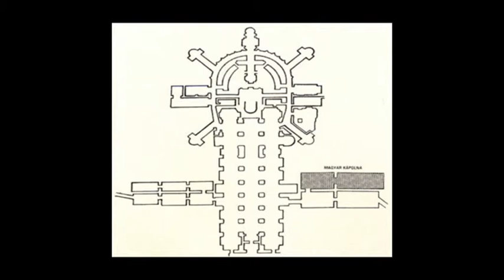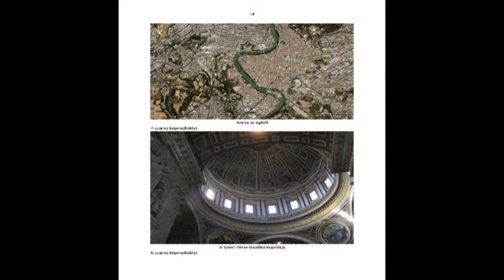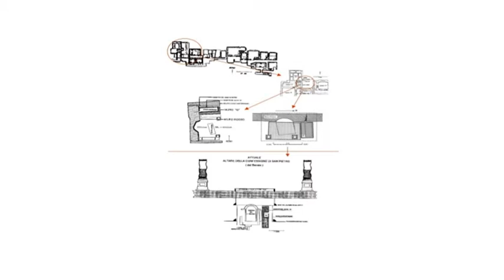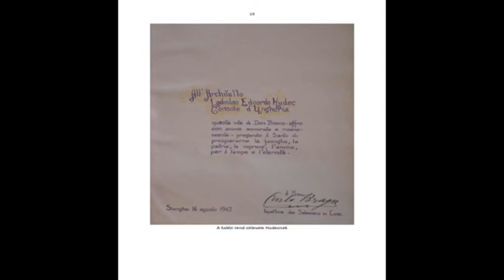HUDEC EMLÉKÜLÉS - Jánossy Péter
Országház, 2014 február 21.